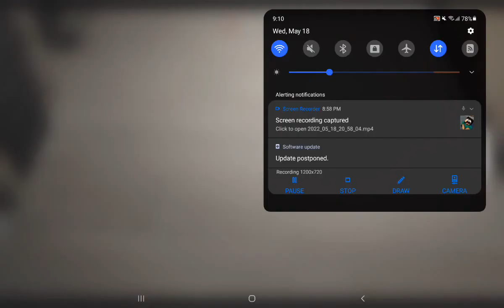DUSIT HOTEL TOUR THE TRAILER